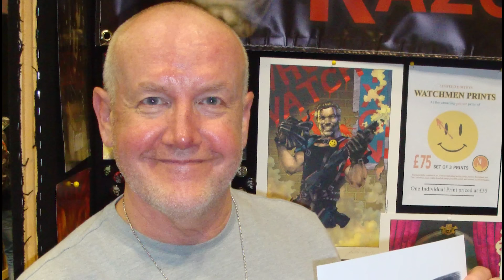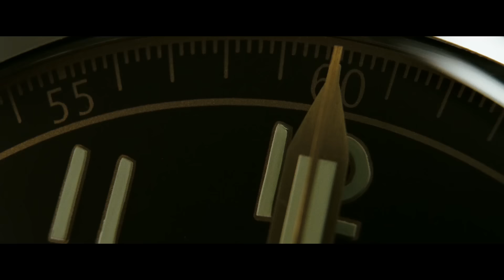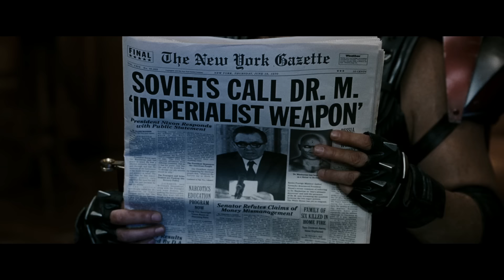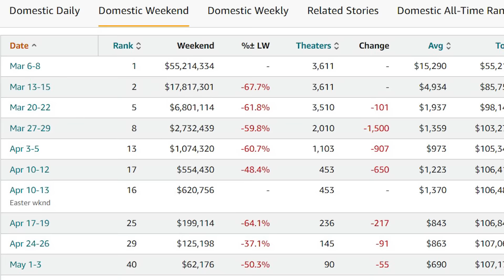A film, ami megelőzte korát: 15 éves a Watchmen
15 évvel ezelőtt mutatták be ZackSnyder rendhagyó képregényfilmjét, a Watchmen: Az őrzőket, pedig az eredeti mestermű megalkótja, AlanMoore nagyon azt akarta, hogy soha ne készüljön el az adaptáció. Visszatekintőnkben az évforduló alkalmából bejárjuk újra a Watchmen születésének viszontagságos útját.